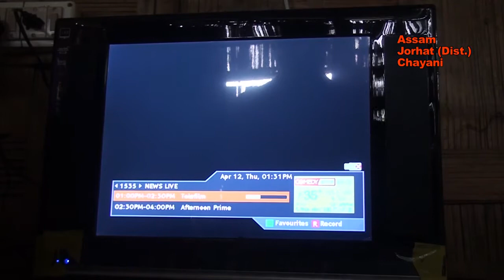Electrification is transforming lives in rural India.....